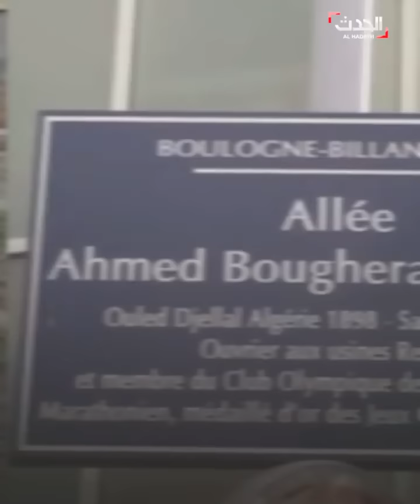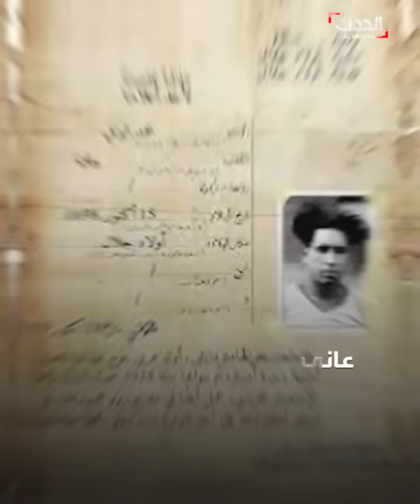هل كنت تعلم أن هذا الجزائري أول بطل أولمبي عربي؟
أول جزائري وإفريقي فاز بذهبية أولمبية، العداء  الوافي بوقرة، ابن مدينة بسكرة الذي عاش مهمشا ومات منسيا رغم سطوع نجمه، تعرف عليه في هذا الفيديو